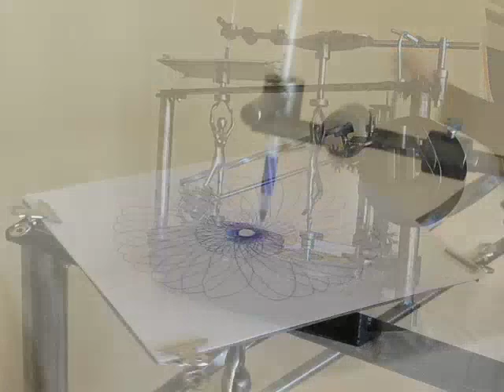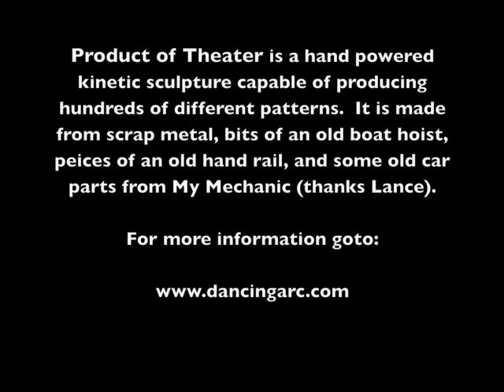Product of Theater.m4v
Product of Theater is a handed powered kinetic sculpture by John Lash.  Two dancers preform in a machine that draws geometric patterns.  Hundreds of different patterns can be made by changing the speed of the dancers, selecting a different cam on the swing arm, and adjusting the pen position on the paper.  Enjoy the show.